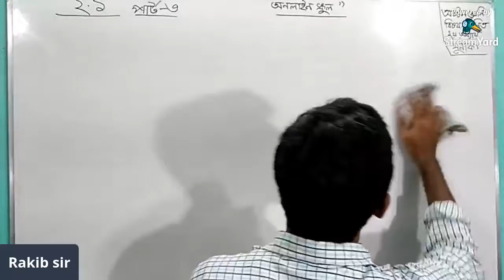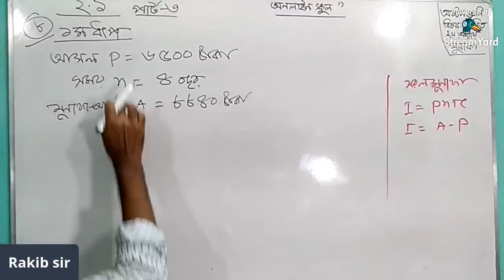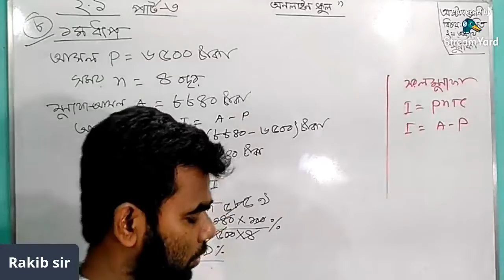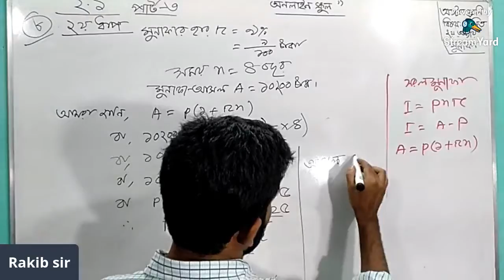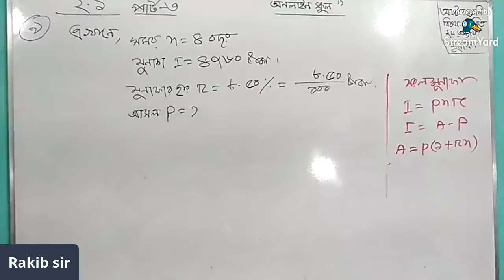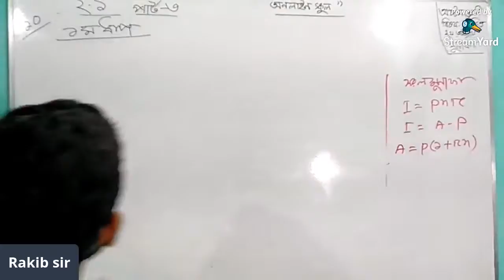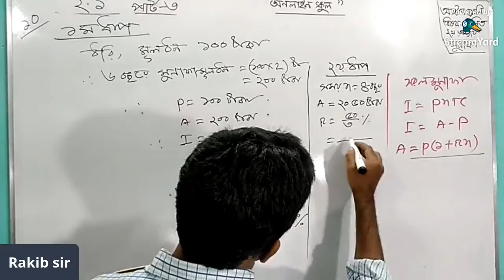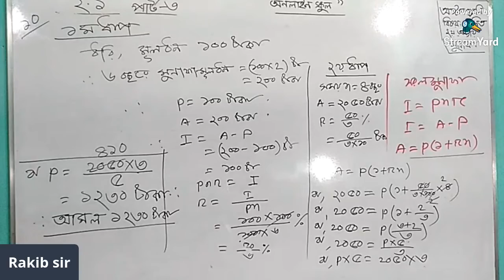মুনাফা,২য় অধ্যায়, পার্ট-৩ অষ্টম শ্রেণির গণিত